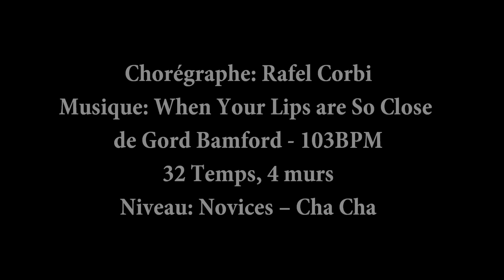LIPS SO CLOSE Line Dance (Dance & Teach in French)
Chorégraphe: Rafel Corbi
32 Temps, 4 murs
Musique: When Your Lips are So Close de Gord Bamford - 103Bpm
Niveau: Novices – Cha Cha